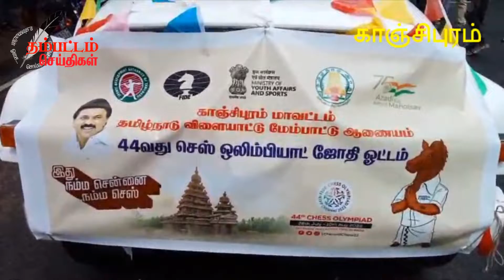காஞ்சிபுரம் : 44 வது செஸ் ஒலிம்பியாட் ஜோதி ஓட்டத்தை மாவட்ட ஆட்சித்தலைவர் துவக்கி வைத்தார்..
காஞ்சிபுரம், ஜூலை. 27 -
இந்தியாவில் அதிலும் தமிழ்நாட்டில் முதல் முதலாக மாமல்லபுரத்தில் 44 வது செஸ் ஒலிம்பியாட் போட்டி நடைப்பெறுகிறது அப்போட்டி எதிர்வரும் 28 ஆம் தேதி துவங்கி அடுத்த மாதம் ஆகஸ்ட் 10 ஆம் தேதி வரை நடைபெறவுள்ளது. இந்த செஸ் ஒலிம்பியாட் போட்டியில் 187 நாடுகளை சேர்ந்த 2 ஆயிரத்திற்க்கும் மேற்பட்ட போட்டியாளர்கள் பங்கேற்கவுள்ளனர்.
இந்நிலையில் செஸ் ஒலிம்பியாட் போட்டியை முன்னிட்டு காஞ்சிபுரத்தில் 44 வது செஸ் ஒலிம்பியாட் ஜோதி ஒட்டம் நடைபெற்றது.
காஞ்சிபுரம் மாவட்ட ஆட்சியர் அலுவலக வளாகத்தில் நடைபெற்ற ஜோதி ஓட்டத்தை பேண்டு வாத்தியம், மற்றும் மேல தாளங்கள் முழங்க காஞ்சிபுரம் மாவட்ட ஆட்சியர் ஆர்த்தி துவக்கி வைத்தார்.
இந்த ஜோதி ஒட்டம் ஆட்சியர் அலுவலகத்தில் துவங்கி மேட்டு தெரு, மூங்கில் மண்டபம் என காஞ்சிபுரத்தில் முக்கிய வீதிகள் வழியாக சென்று ரயில்வே சாலையில் உள்ள அறிஞர் அண்ணா விளையாட்டு அரங்கத்தில் நிறைவுபெற்றது.
இந்நிகழ்வில் பள்ளி மாணவ, மாணவியர்கள் மற்றும் காவல்துறையினர் என 500-க்கும் மேற்பட்டோர் பங்கேற்றனர். காஞ்சிபுரம் மாவட்டத்தில் நேற்று மாலை முதல் இந்நிகழ்ச்சி தொடங்கும் வரை இடை  விடாமல் கன மழை ஒருபுறம் பெய்துக் கொண்டேயிருக்கிறது.
தமிழகத்தில் பல்வேறு மாவட்டங்களில் கன மழை பெய்யும் என சென்னை வானிலை ஆய்வு மையம் அறிவித்திருந்த நிலையில் காஞ்சிபுரம் மாவட்டத்தில் பல்வேறு இடங்களில் கன மழை பெய்து வருகின்றது.